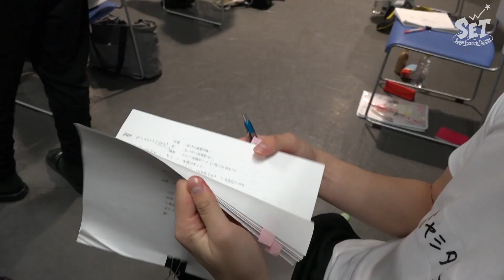SET新人発掘プロジェクト「初舞台への道」Vol.2 「宮下幸生」紹介編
劇団スーパー・エキセントリック・シアターに今年入団した新人4人「宮下幸生」「佐藤雄基」「村田彩夏」「鶴田彩」が、今年の本公演で舞台を踏むまでを追った密着プロジェクト。
毎週金曜日に更新予定です‼
応援のほど、よろしくお願い致しますm(__)m

ナレーションは劇団員「安田裕」に担当して頂きました！！

劇団スーパー・エキセントリック・シアター第60回記念本公演
ミュージカル・アクション・コメディー
堕天使たちの鎮魂歌～夢色ハーモニーは永遠に～

【演出】三宅裕司　【脚本】吉井三奈子
【出演】三宅裕司　小倉久寛　劇団スーパー・エキセントリック・シアター

【あらすじ】
女性3人組ソウルシンガー「ディーバ」は、実力はあるものの 長年鳴かず飛ばず。
そんなどん底の彼女たちにある日、ビジュアルとダンスセンスは良いが歌は最悪というアイドルグループの替え玉の依頼が舞い込む。仕掛け人の大物プロデューサー、事務所社長、足を引っ張るライバルたち…それぞれの思惑が絡む中、極秘プランが始動！

「大きなステージで自分たちの歌を届けたい！」という夢だけを支えに生きてきたディーバを襲う様々な試練…。彼女たちの歌声が奏でるその先に待っているのは、厳しい現実か、輝く夢か？！

【会場】サンシャイン劇場　〒170-8630　東京都豊島区東池袋3-1-4　サンシャインシティ文化会館4階